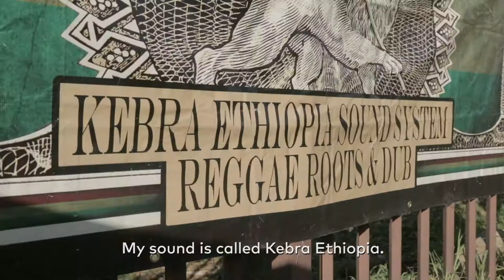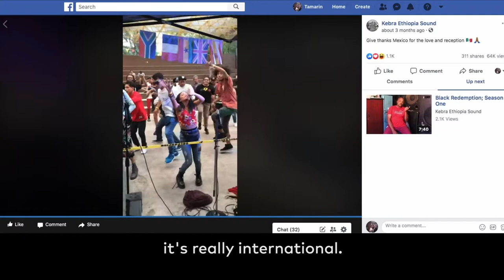Documentary: "The Sound In The System" (Roots Reggae, Sound System, South Africa)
Today is Documinute’s first birthday so I have put together a Documinute Plus that we were planning to release in a couple of weeks time anyway - but I thought we have reason to celebrate, and celebrations and music go hand-in hand.

Ethel, the Tattoo Artist introduced me to Sound System and her partner Lekentle. Lekentle is a Roots Reggae Selector. Selectors do not mix like House DJs do, they play a selection from their collection, hence ‘Selector’. I was not expecting a deep story when I went to meet with Lekentle, I thought a bit of music in a park was a nice day out…and it was, it was amazing, but when I got a chance to research the topic a bit more and to speak with Lekentle, I realised the enormity of what they do. This is a truly beautiful thing that Ethel and Lekentle are doing, through Lekentle’s ‘label’/Sound: Kebra Ethiopia. Music is meant to be shared and using the Sound System they built, they take the music to the people, often in parks in Townships. Lekentle is an internationally renowned Selector but the events he is passionate about are the free ones he puts together for people who can dance like no one is watching. It’s beautiful and in the true spirit of Ubuntu. Being there and watching the people dance and feeling the drums reverberate through my whole body, I have never felt more happy to call Africa my home.

Thank you Lekentle for helping me mark the best working year of my life, a year of storytelling and meaningful projects. I am so happy to be able to share your story with everyone and add it to the work I am most proud of and get to call Documinute.

*“Sound System” or “System” refers not just to the speakers but also the music movement that was created in Jamaica. “Sound” can also be used to refer to the speakers, not just the music.

2nd Camera (CA only): Tamarin Gerriety
Assistant: Laura Mc Garrity
Final Mix: Sterling Sound